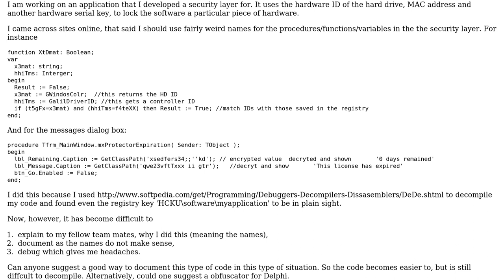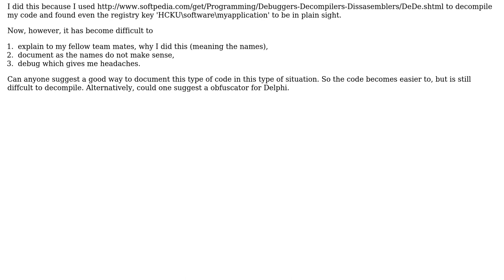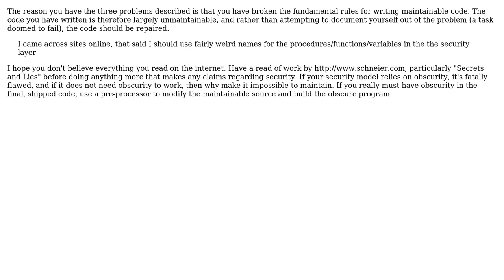Software Engineering: How to Document the Security/Encryption Code of an Application?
With thanks & praise to God, and with thanks to the many people who have made this project possible! | Content (except music & images) licensed under CC BY-SA | Music | Images & others | With thanks to user PresleyDias user PersonalNexus user mattnz user Karl Bielefeldt and the Stack Exchange Network Trademarks are property of their respective owners. You are responsible for your own actions.